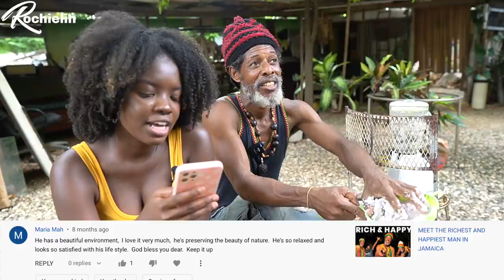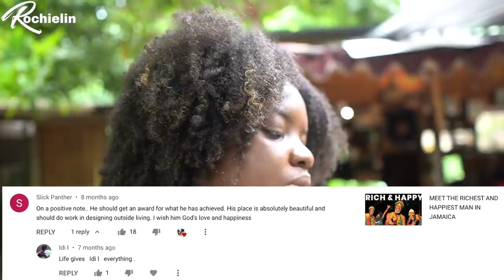JAMAICAN MAN TURNED A DUMP SITE INTO A MANSION | OUTDOOR COOKING PART 2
Watch to learn more of this gentleman who transformed a dumpsite into a mansion called "the vineyard Reflection"

LET'S GO, LET'S GO, LET'S GO ,LET'S GO, LET'S GOOOOOOO!